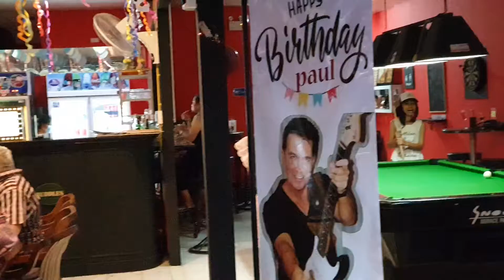Pattaya Diaries Paul Jackson Birthday Party at Berney Bar - BML-A feast of fun All Right Now 4.5.22